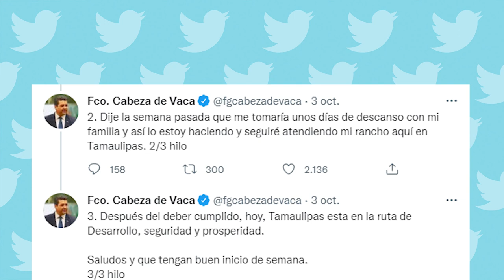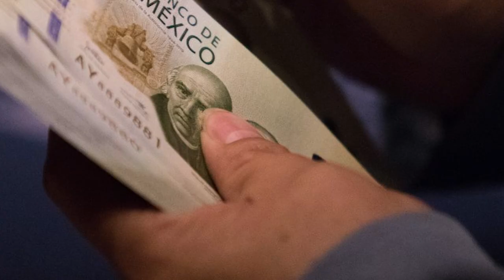Ni Cabeza de Vaca, ni nadie se esperó. No hubo relevo. “Ya no están”, dice Américo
Al destacar que la orden de aprehensión en contra de Francisco Javier García Cabeza de Vaca no es persecución política, sino resultado de una investigación financiera, el Gobernador de Tamaulipas, Américo Villarreal Anaya, habló de situaciones fuera de lo habitual en el proceso de entrega-recepción en el Gobierno estatal, como el hecho de que se han encontrado oficinas abandonadas, secretarios, subsecretarios y directores generales que ya no están.